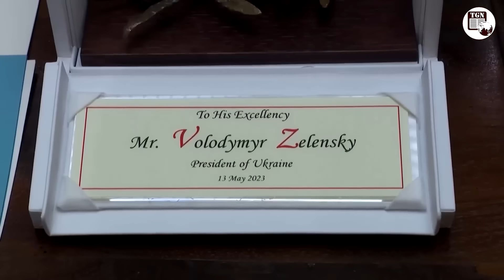Thiếu tướng Lê Văn Cương: Vì không thể thắng Nga nên Ukraine phải đưa ra 'chiêu bài' đàm phán? | TGN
THẾ GIỚI NGHIÊNG | BLQT | Cuộc xung đột quân sự giữa Nga và Ukraine không đơn thuần là bước sang năm thứ ba mà những chi phí khổng lồ cho cuộc chiến này đang và sẽ gây ra những ảnh hưởng to lớn đến nền kinh tế toàn cầu. Việc xuất hiện những tín hiệu xuất phát từ Zelensky và điện Kremlin cho thấy hai bên sẵn sàng tham gia các cuộc thảo luận hòa bình.